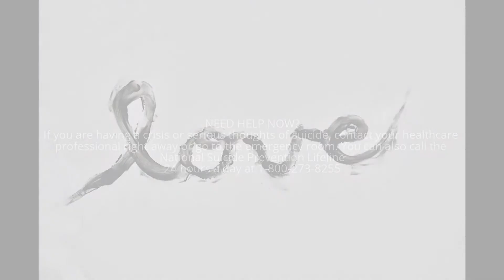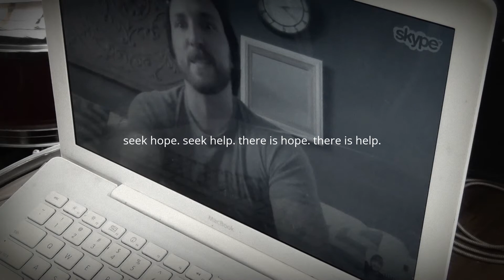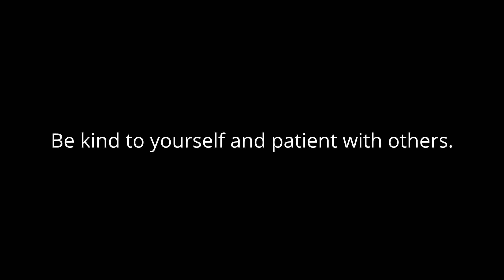Project Love - Words Of Wisdom - A Conversation with Ben Sledge of Heart Support part 4 of 4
Had the privilege to have a conversation with Ben Sledge - Heart Support, Director of Operations
Mission: To create a raw and authentic community where no music fan has to struggle
alone.
Two combat tours overseas, a Bronze Star, Purple Heart, and I was coming home to being newly divorced and thinking about killing myself…  -Ben

Project Love.

Project Semicolon.